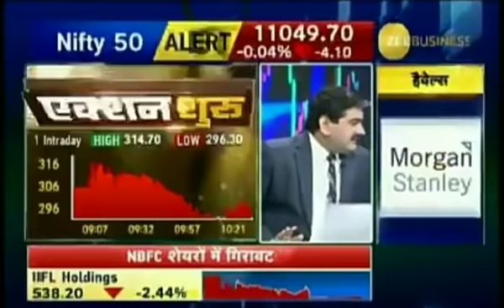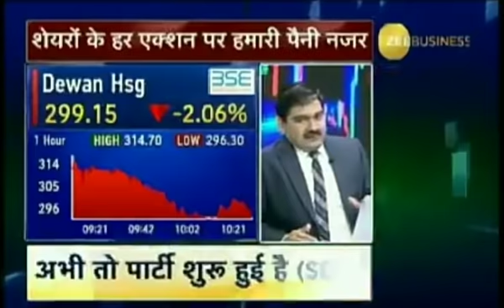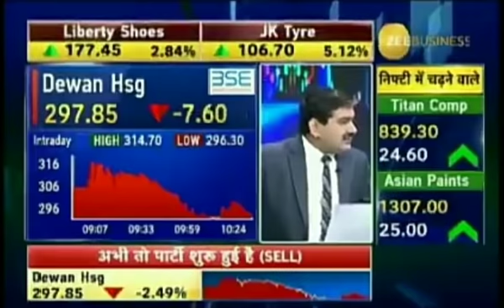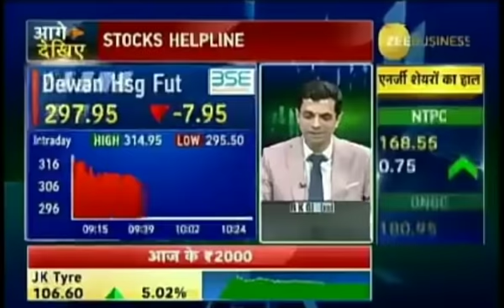ANIL SINGHVI - DHFL में आ सकती हैं बढ़ी गिरावट. 29 SEPTEMBER 2018.